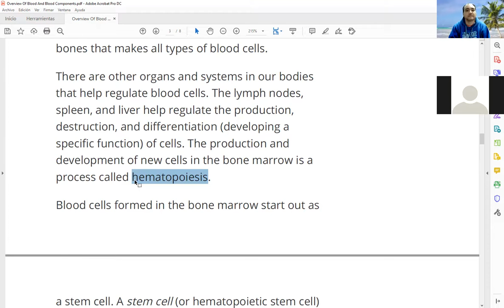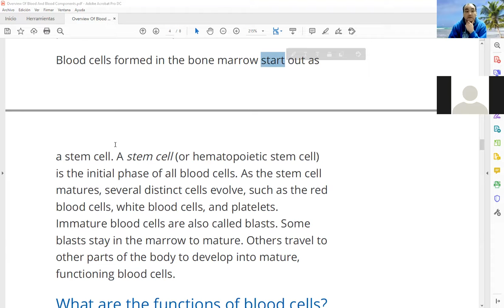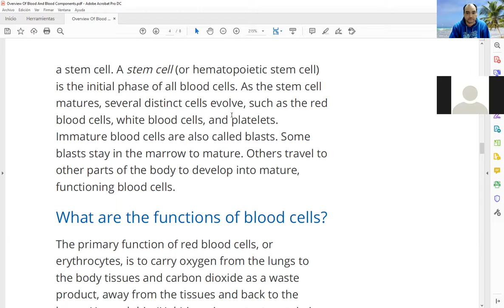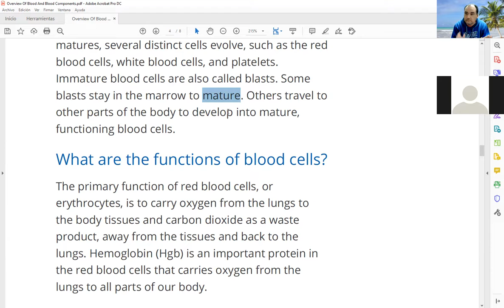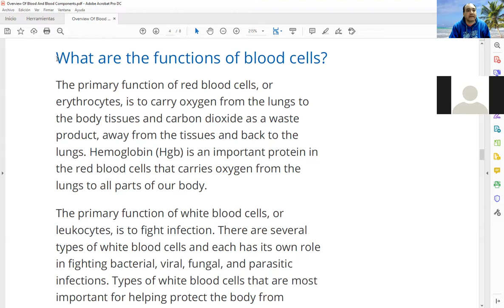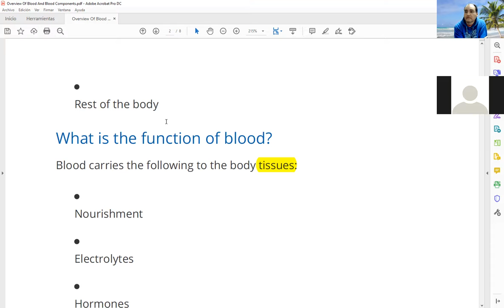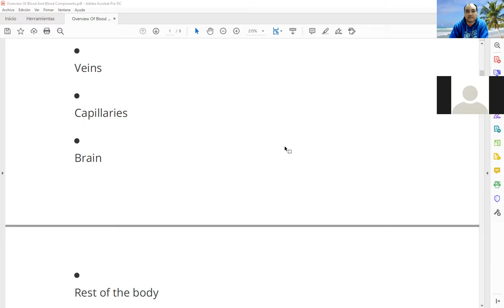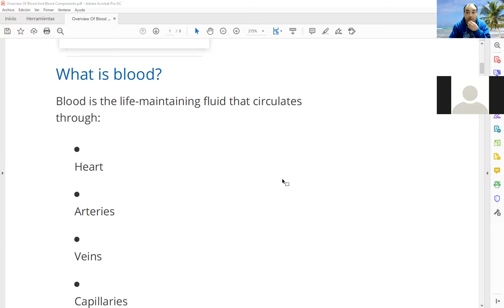Clase de Inglés Técnico de 1er año 2do cuatrimestre (TT) de Laboratorio del 15/10/2021 (parte 2)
Clase de Inglés Técnico de 1er año 2do cuatrimestre (Turno tarde) de Laboratorio del día viernes 15/10/2021 (parte 2 de 2)